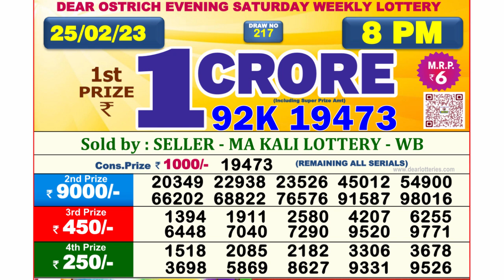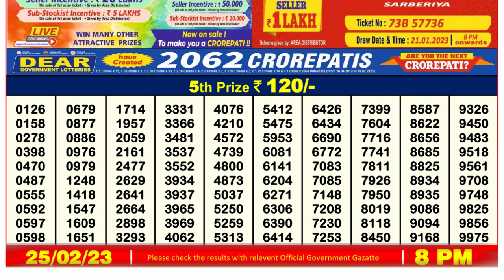🔴 Lottery Sambad Live 08:00pm 25/02/2023 Evening Nagaland State Dear Lottery Result Pdf Download